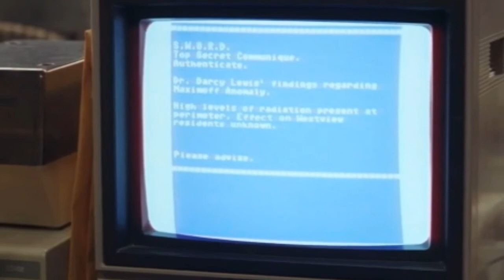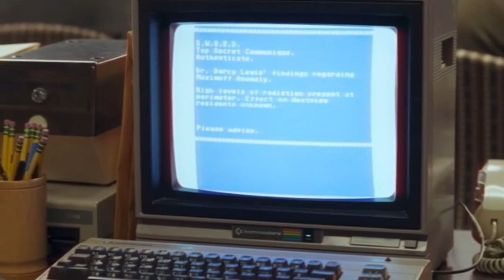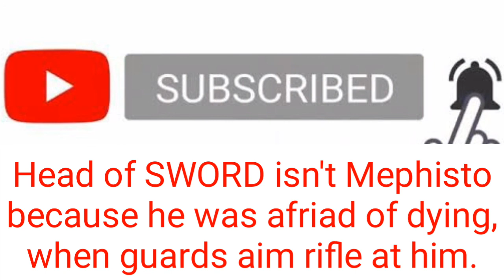wandavision episode 5 explained in hindi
Hey guys welcome to this video Don't skip any part of the video Here in this video I Have explained  WandaVision Episode 5.🔥

Ise dekhne ke bad lag raha hai ki SWORD ke muh mai goti aa gayi.😂😂

नमस्कार दोस्तो,
आपका स्वागत है,आपके अपने चैनल 'abhi techno' पर !!
'0.5' यह आपके द्वारा इस विडियो पर click किए जाने की संभावना(probability) थी,लेकिन Bayes के प्रमेय(Theorem) के अनुसार  कुछ बाहरी परिबल(Youtube Algorithm,Thumbnail,titles,tags,etc.) के कारण विडियो की views पर असर पडता है,पर आप यहाँ तक पहुँचे हैं,वह एक खुशी की बात है |

Know me personally if you want.(I would love to be connected with you💜)👇👇

Channel - Amal Raj - Music

If you can donate then this will be great,there is no amount set,donate whatever you like.

Phone Pay    - abhishakshukla999@okaxis
Google Pay   - abhishakshukla999@okaxis
Amazon Pay - abhishakshukla999@okaxis
UPI ID             - abhishakshukla999@okaxis

अगर आपको विडियो पसंद आया है,तो Like और अपने दोस्तो के साथ Share जरूर किजिए ।

आपने अगर विडियो पुरा देख लिया है,तो निचे सुझाए(suggested) videos को जरूर देखे ।

abhi techno is a YouTube channel,where you can find physics,biology,chemistry,space and math related videos.(because,I love💜 these subjects !!)
I collect informations from Books,wikipedia,Quora and sometimes by brain using overthinking method.Most of the times the facts shown in the videos are true because,I try to cross check all the facts used in the video,but even if there's a mistake please comment down.

abhitechno
abhi techno